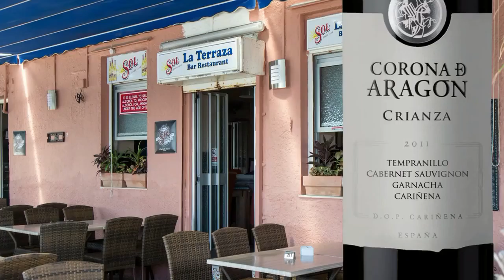Corona De Aragon Offer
Pick up your loyalty card at any of the participating establishments, get them stamped with your glass of Corona De Aragon Crianza and when you have 8 you can collect your complimentary bottle at 41 Main Street. For Terms & Conditions please see the back of the loyalty card and thank you for sharing wink emoticon